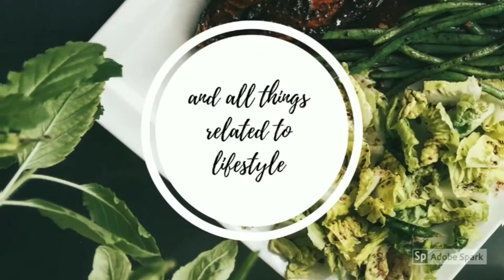Nicco park kolkata water park , light show , rides , haunted house places to visit in kolkata .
hello viewers its a small video shot from a rope way ride on the most popular amusement park in kolkata . Enjoy